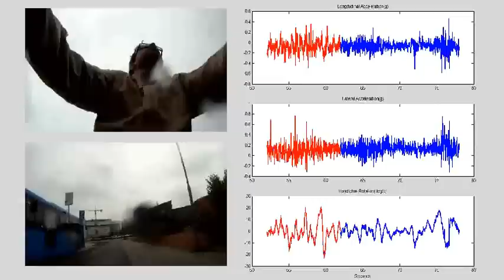preBikeSAFE Negotiation of bike lane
A cyclist negotiate the bike lane with other vulnerable road users.

Cyklisten kör på en cykelbana och undviker fotgängare som går in på cykelbanan från gångbanan.